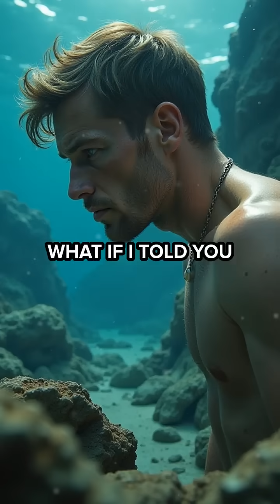The Roman Concrete That Outsmarted Time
Did Romans know a secret lost to modern science? Discover the mind-blowing truth behind their indestructible maritime concrete!